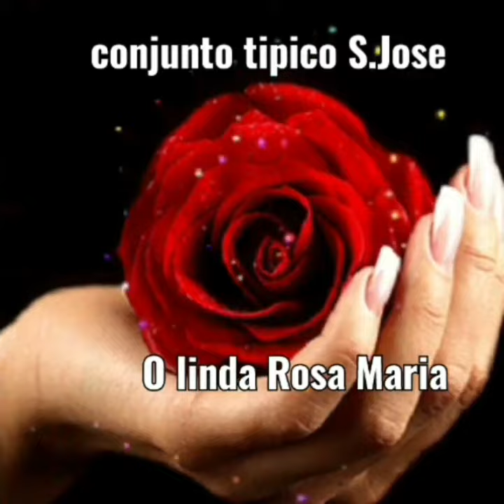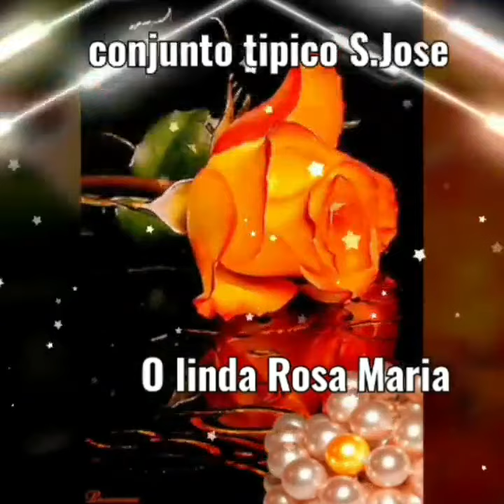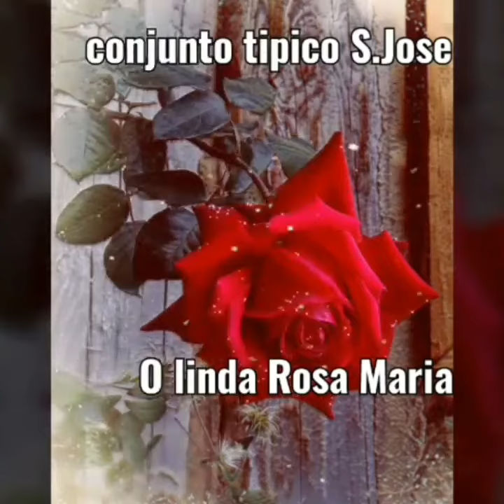Conjunto tipico S.Jose -O LINDA ROSA MARIA. (1975)